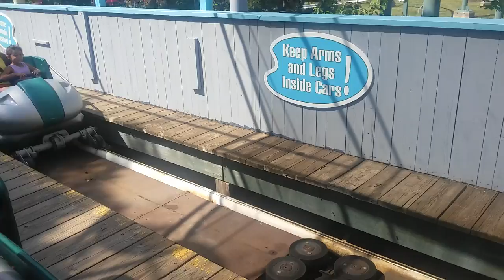Sprocket Rockets Off Ride Six Flags Great America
When this ride opened in 1998, it was called Spacely's Sprocket Rockets. The attraction used to have Jetsons theming. It is a Vekoma Junior Coaster model with a 207m layout.